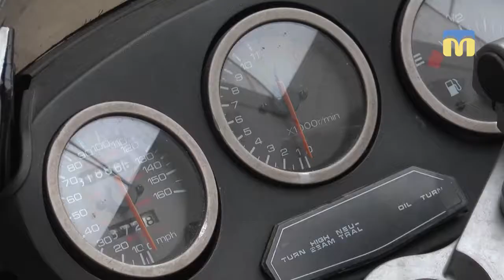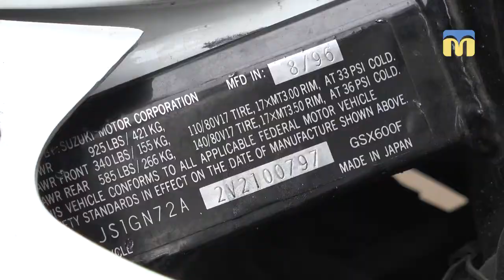Багатодітний батько з Миколаєва безоплатно отримав для своєї родини мотоцикл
26 червня у Черкасах, завдяки програмі Міністерства юстиції “Безоплатна передача”, багатодітний батько з нашого міста отримав для своєї родини мотоцикл.  Ніч у дорозі — і SUZUKI 1996 року випуску стоїть у миколаївському  автосервісі.
Автор: М. Савицька.